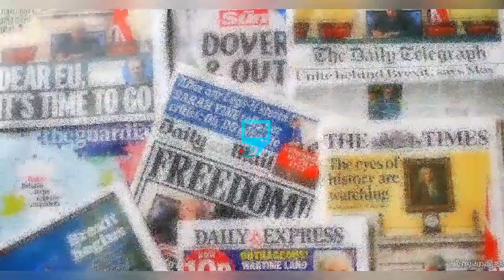SEE FOR YOURSELF AS NURSES SHOW JERRY WILLIAMS GETTING BETTER IN REHABILITATION CLINIC